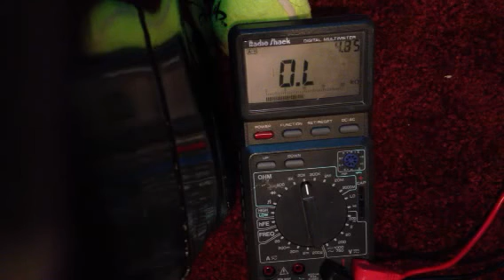Bad TPS sensor on a Suzuki DL650 (V-Strom)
Here is a test of the TPS (throttle position sensor).  You can easily test it and think that it's OK - but you'll see in this video the 'dead zone'.  There are 3 terminals on it--connect a ohm-meter to the center terminal and one of the others. I'll call them A B and C (B is the center, and B-to-A gives you about 4kOhms.  B-to-C gives 0.3kOhms).

You'll use a screwdriver to slowly turn the sensor--you'll see the ohms go up or down based on which terminals you're monitoring.  The change of ohms should be linear throughout the entire range.